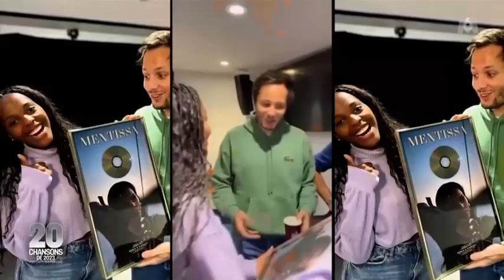Mentissa- Les 20 chansons de 2023 préférés des français